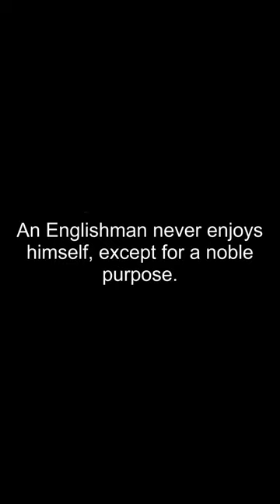Famous Quotes By A P Herbert